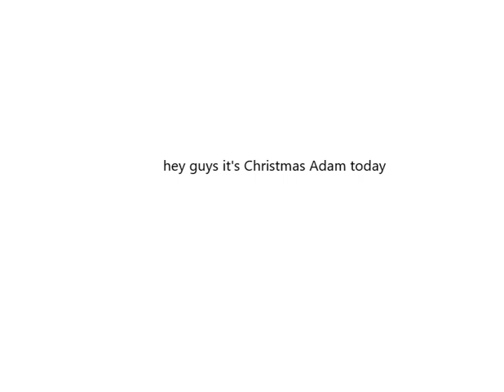Christmas Eve is today!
Christmas Eve is today and that means the day before Christmas. How did they come up with the name Eve?